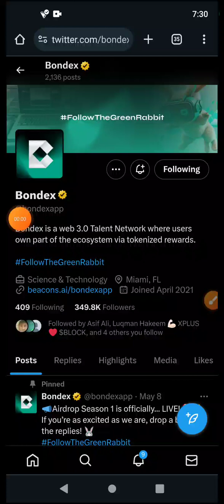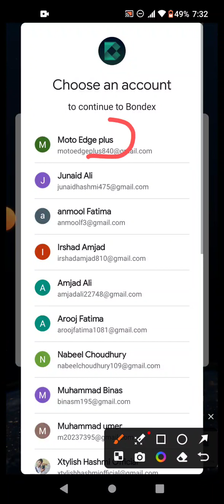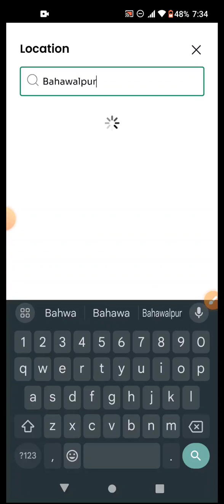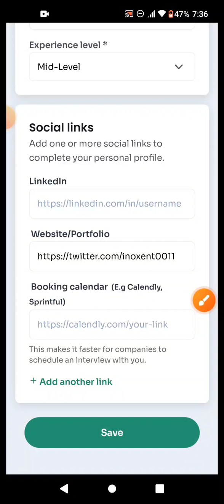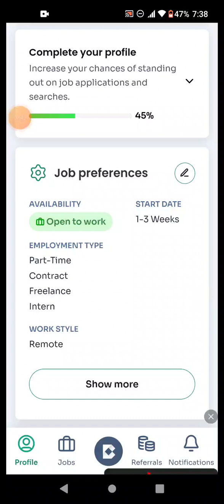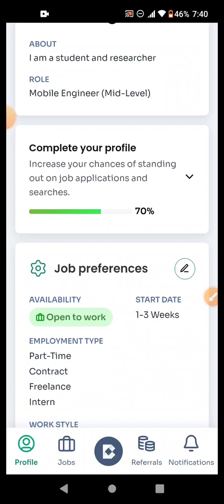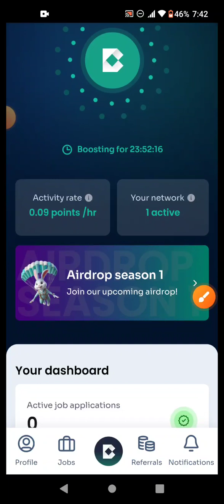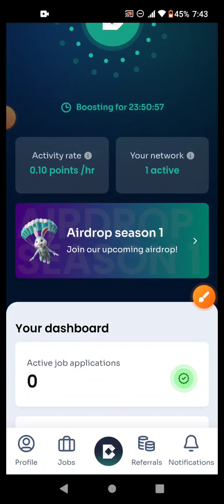Bondex account creation||Bondex profile complete||Bondex wallet connect||Bondex profile 100% tips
Bondex account creation||Bondex profile complete||Bondex wallet connect||Bondex profile 100% tips and tricks ||Bondex Binance Backed project ||mining app ||online earning

1. Main group (only admin )

Only admin can post links or any other updates

2. Open chat group
Anyone can ask about any project openly from anyone in group
Can help each other to solve the issues.